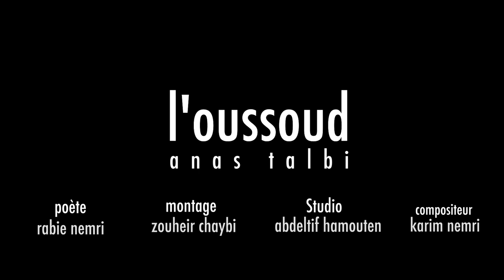Montakhab Maghribi "الاسود L'oussoud " المنتخب المغربي Karim Nemri & Anas Talbi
Montakhab Maghribi "الاسود Oussoud " المنتخب المغربي Karim Nemri & Anas Talbi

Chante : Anas Talbi
Paroles : Rabie Nemri
Studio : Abdelatif Hamoutine
Montage : Zouheir Chaybi
Production et Composition : Karim Nemri